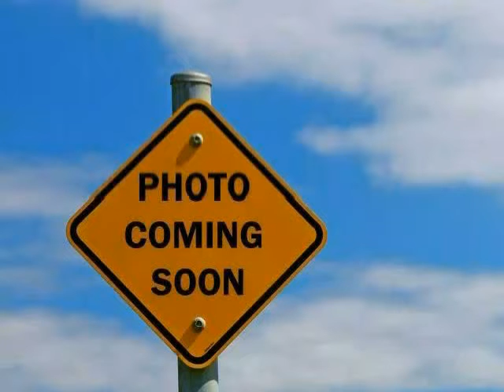used Nissan Pathfinder West Claxton GA 2012 located in at NeSmith Claxton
This used Nissan Pathfinder West Claxton 2012 is located in  and is offered by NeSmith Claxton and can be compared to any used Nissan Pathfinder GA: